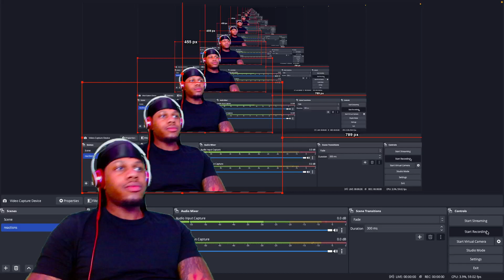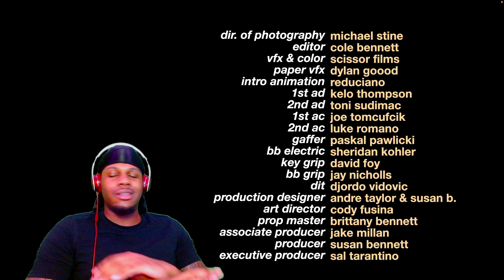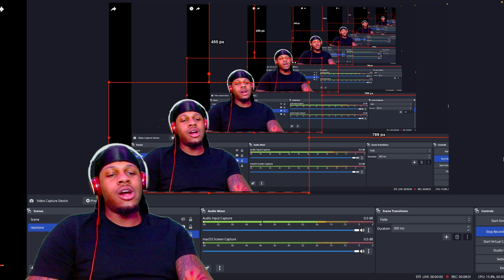POLO G - MY ALL [Directed By Cole Bennett] (REACTION)